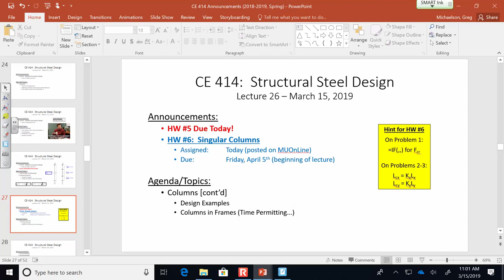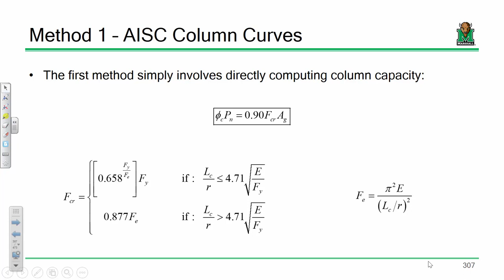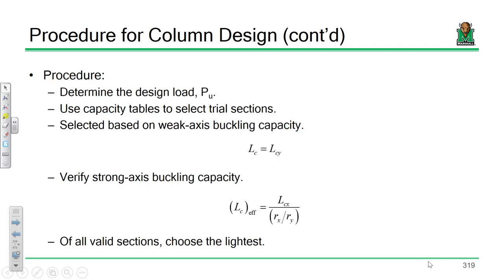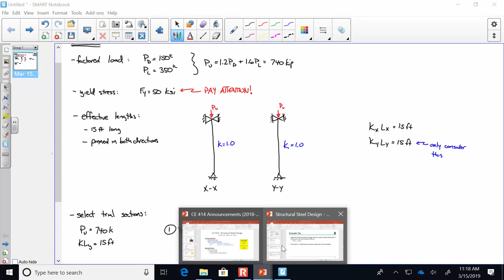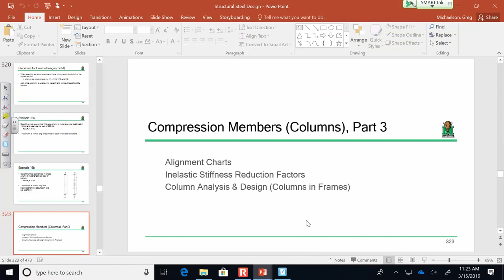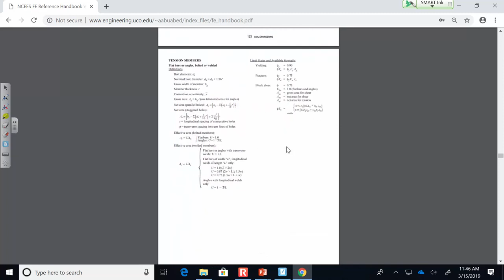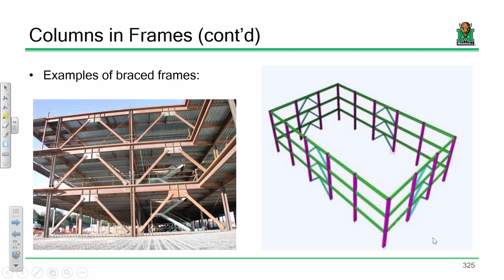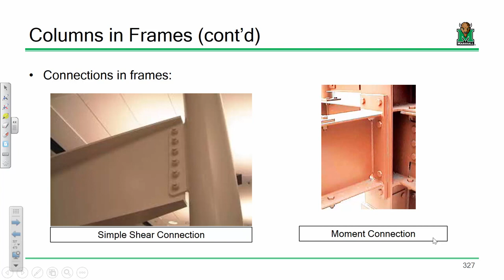CE 414 Lecture 26 Design of Singular Columns 2019 03 15